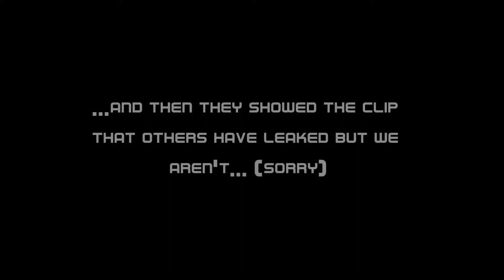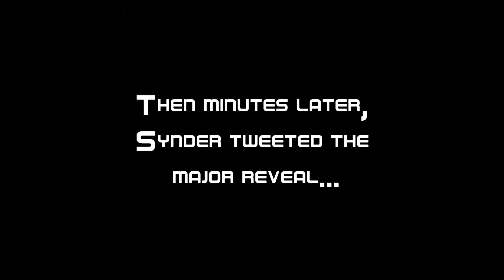Superman v Batman Panel at San Diego Comic-Con 2014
This VERY brief panel (if you can call it that without the actors talking) got the Hall H crowd pumped, and unveiling the Wonder Woman costume before the rest of the world got it was a nice touch as well.

Fanpup is a geek pop culture website and social media hub.